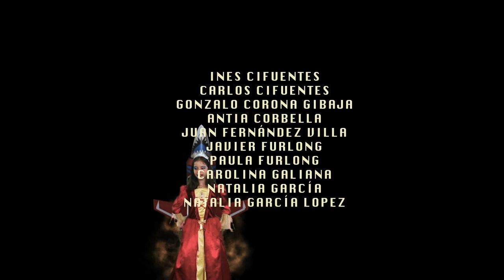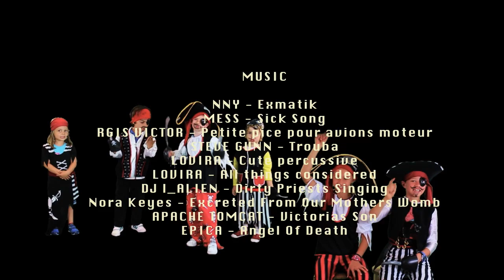KIDS IN BLACK. Princesses vs Pirates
En un Reino donde desde princesas a piratas vivían felices… llega la crisis… ¿Podrán los Kid In Black hacer algo?
Os hacemos entrega del último capítulo de los Kids in Black. Producida íntegramente durante el mes de julio en el Cinema Aravaca Summercamp 2014 y protagonizada por más de 70 artistas  de entre 3 y 10 años que participaron en el rodaje como equipo técnico y artístico. Esperamos que la disfrutéis.